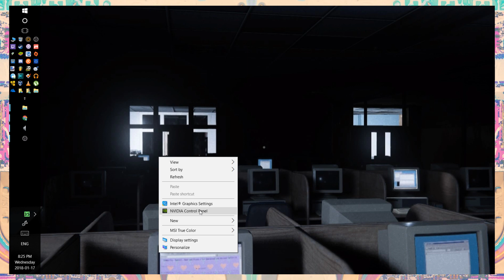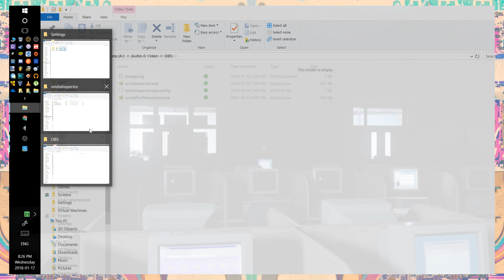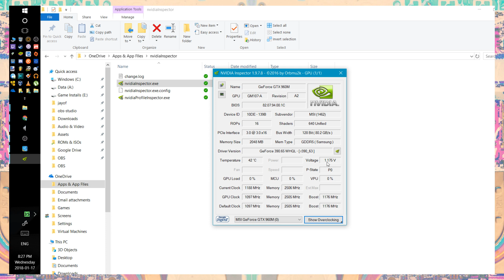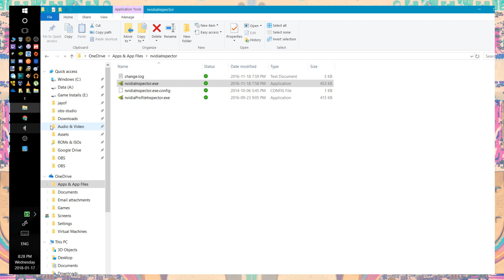How to Fix Screen Tearing on Nvidia GPUs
Nvidia Profile Inspector is a pretty powerful tool that any PC gamer should have. with it, I'll show you how to fix annoying screen tearing.